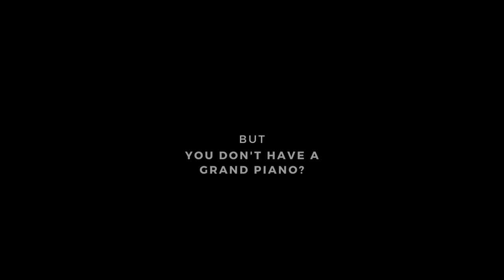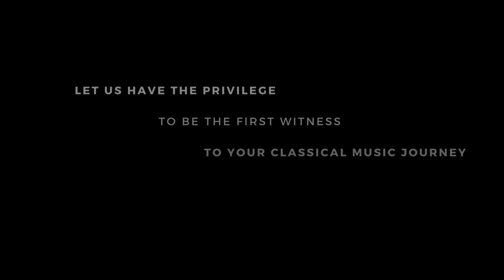MET435 COMMERCIAL VIDEO GRAND PIANO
A commercial video for grand piano design consist of:
1. Introduction to the product, type of product, sound effect and performance of product.
2. The process of CAD model development.
3. The animation of explode and assemble view of product..
4. The process of developing paper craft of product.
5. The commercial value of product include promotion and marketing strategy to sell the product.
6. Creative and Interesting
7. Originality of the video